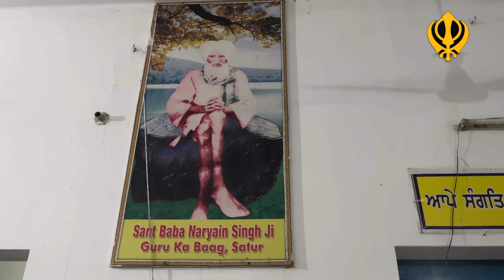Gurudwara Guru k bhag pind sataur vich rakhar puniya mele te 40 akhand path sahib Aramb kite gye🙏🙏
Gurudwara Guru k bhag pind sataur vich rakhar puniya mele te 40 akhand path sahib Aramb kite gye🙏🙏 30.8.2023

   Sant Baba naryain Singh ji de name te Gurudwara he gurudwara guru k bhag🙏🙏🙏🙏🙏